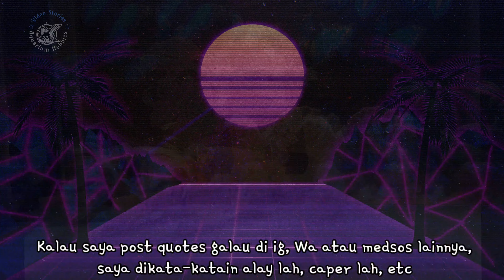AQUARIUM PELEPAS PENAT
bagaimana cara kalian mengobati rasa capek setelah bekerja ?